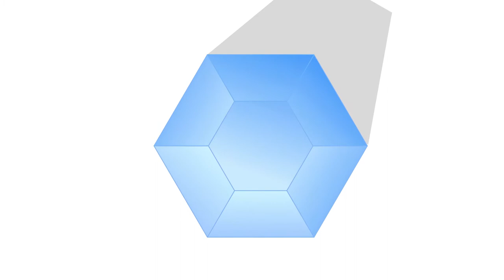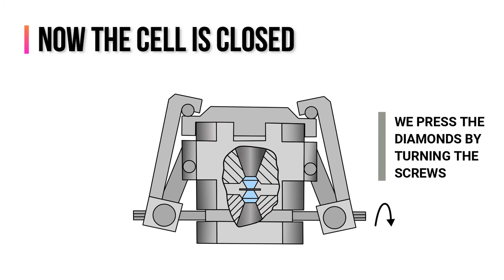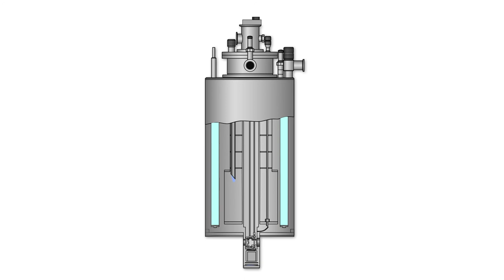Short Animation - Diamond Anvill Cell (DAC) High Pressure Experiments Explained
In this animation by PhD Adrian Francisco-López, we can see the working mechanism of our diamond anvill cell, and how we load superfluid helium at 2 degree Kelvin as pressure transmitting media for high pressure experiments at low temperatures, and alcohol/oil as pressure transmitting media at room temperature for ambient temperature experiments.

To watch the real usage of the DAC in our laboratories, watch the video about preparing the gaskets and loading the cell at room temperature and the video with Prof. Alejandro R. Goñi explaining the loading of the DAC with superfluid liquid helium in the cryostat showed in the animation

For more info about the working mechanism of the pressure cell, please check Adrian Francisco López PhD thesis, chapter 2.5

Nanopto - Learning corner
ICMAB-CSIC